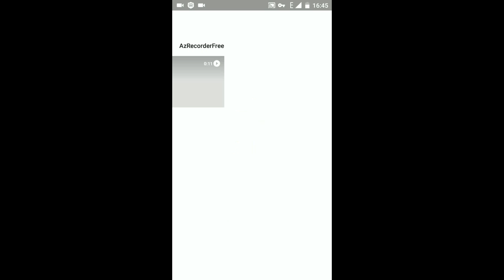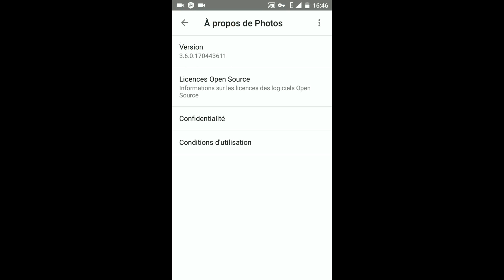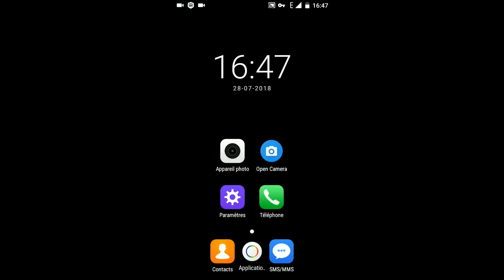vider la corbeille camera photo (leagoo power kiicaa) android 7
malgré que ceci se vide tout les 60 jours, vous pouvez vider la corbeille manuellement.
pourquoi ??  car ceci libère de la place au cas ou: espace disque limite.